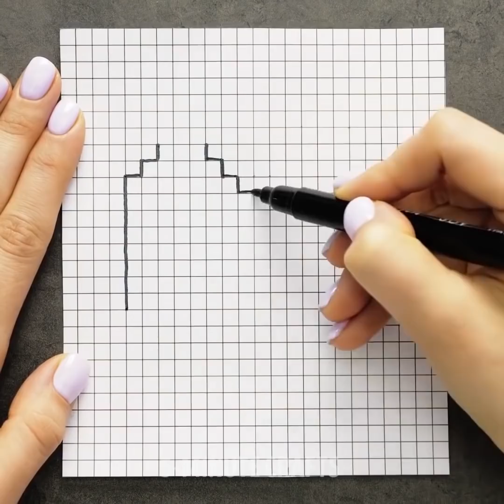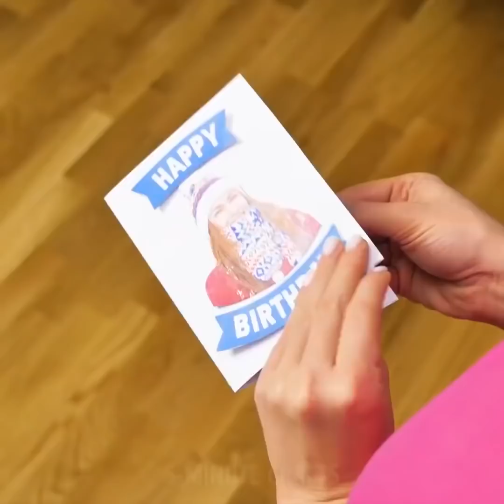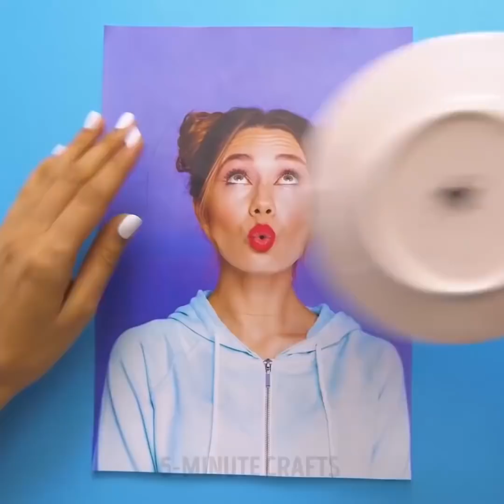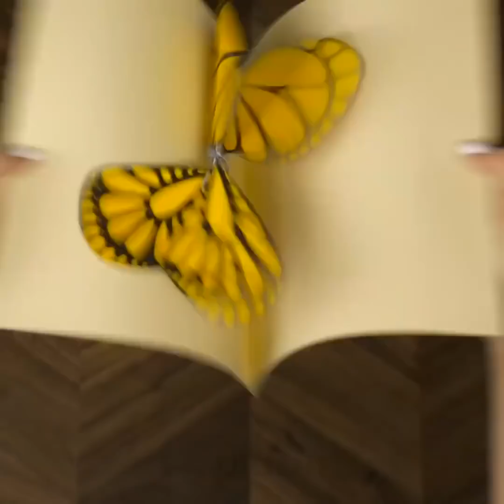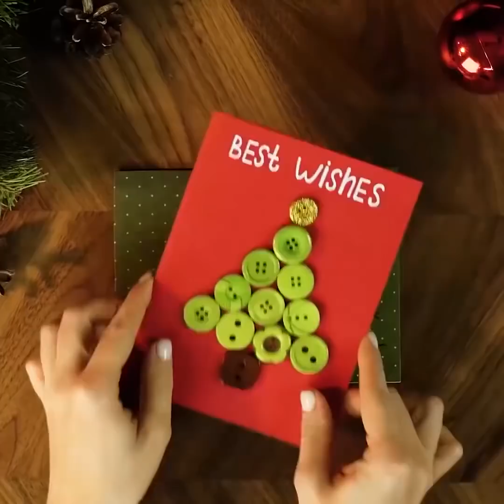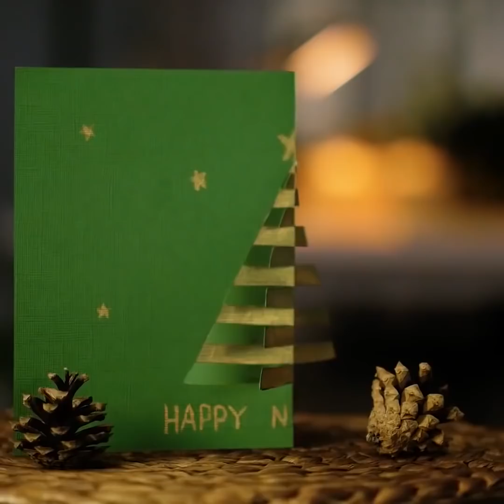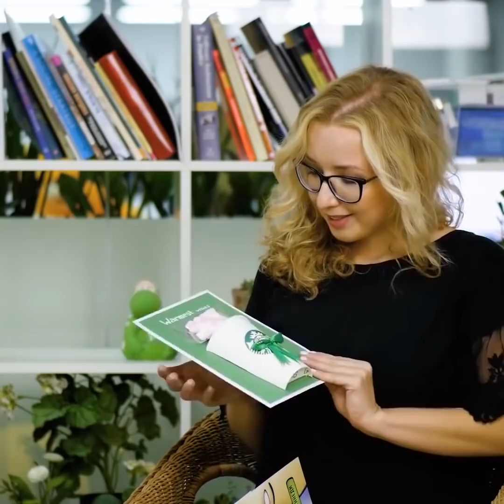26 THẺ TỰ LÀM ĐÁNG YÊU BẬT LÊN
THIỆP CHÚC MỪNG SIÊU DỄ

Hãy xem những cách làm thẻ hoàn toàn tuyệt vời này bằng tay của chính bạn: thẻ bật lên, thẻ vân tay, thẻ được làm từ sợi, nút, băng washi và hơn thế nữa! Ngày lễ đang đến và một trong những cách tốt nhất để bày tỏ cảm xúc là tạo ra một tấm thiệp dễ thương. Sử dụng trí tưởng tượng của bạn để tạo ra những tấm thiệp đáng yêu từ trái tim! Thiệp chúc mừng là một bổ sung tuyệt vời cho món quà. Hơn nữa, bạn có thể làm cả bộ sưu tập thiệp cho gia đình và viết một thông điệp đáng yêu cho mọi người! Thẻ ý tưởng chúng tôi chia sẻ rất nhanh để thực hiện và tất cả các nguồn cung cấp sẽ tiêu tốn của bạn một xu hoặc bạn đã có chúng ở nhà. Bạn sẽ cần giấy màu, keo dán, nút, ruy băng, đậu phộng, que quế, sợi, hạt, và long lanh. Bên cạnh đó, bạn có thể dành thời gian vui vẻ để tạo thiệp với bạn bè!

Chúng tôi chia sẻ một hướng dẫn hoàn hảo về cách tạo thẻ bật lên cho bất kỳ dịp nào. Cơ chế bật lên thực sự dễ hiểu và nó rất dễ thương. Kiểm tra thẻ pop-up đáng yêu với trái tim cho những người đáng yêu của bạn. Nhân tiện, nó Ý tưởng tốt nhất cho Ngày Valentine! Hơn nữa, có rất nhiều ý tưởng về cách tạo ra các thẻ bật lên với một thông điệp và hình ảnh bên trong. Bạn bè của bạn sẽ hoàn toàn ngạc nhiên bởi một thẻ DIY.

Cắt lót cupcake để trang trí một tấm thiệp. Tạo một thiệp chúc mừng muffin! Thêm nến sinh nhật và tận hưởng quá trình!

Bạn có yêu voi không? Lấy một quả bóng để dán nó vào mảnh giấy và thêm đôi mắt và đôi tai. Hoàn hảo!

Chúng tôi có một bộ sưu tập các ý tưởng về cách làm thiệp với chủ đề Giáng sinh: thiệp bật lên với cây thông Noel, thẻ quả cầu tuyết, người tuyết nút và nhiều hơn nữa!

Vẽ một hình tam giác, lấy một mảnh giấy và chọc các lỗ bằng kim của bạn dọc theo các cạnh của hình tam giác.

Sợi màu xanh lá cây thông qua các lỗ và thêm các hạt khác nhau. Sẳn sàng!

DẤU THỜI GIAN:

00:09 Thẻ nghệ thuật pop lãng mạn

05:22 Thẻ sinh nhật tuyệt vời

10:14 Voi bóng

12:28 Cây thông Noel

13:22 Thẻ Snowglobe
5-Minute Crafts Kênh chính thức của Việt Nam